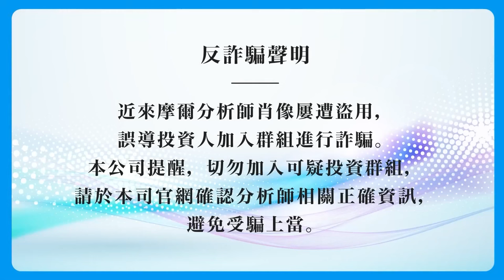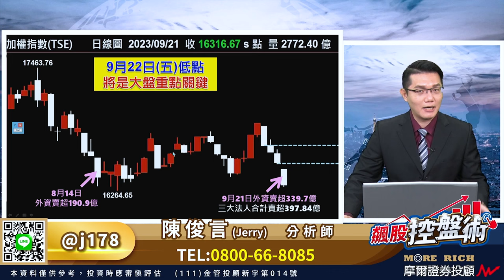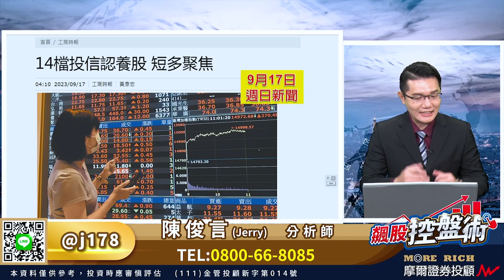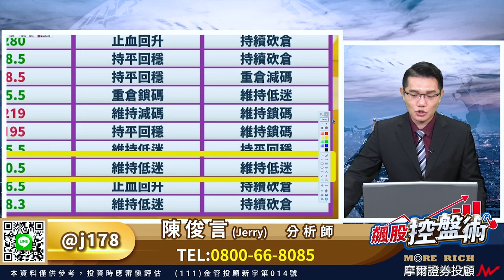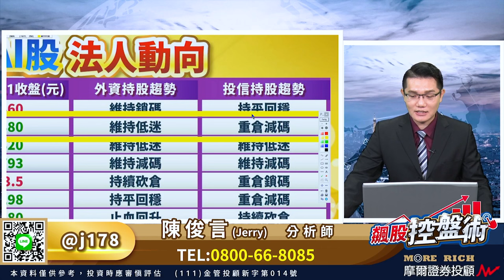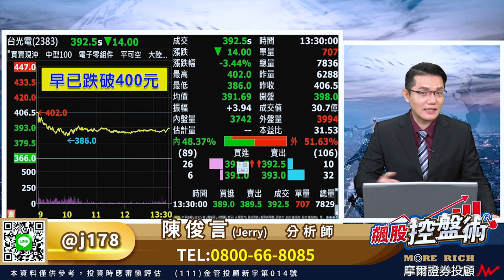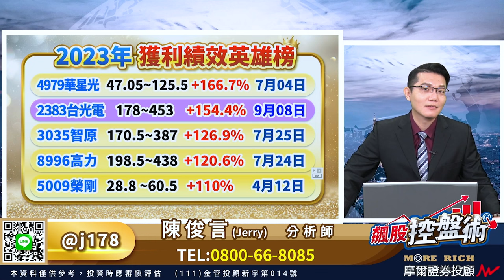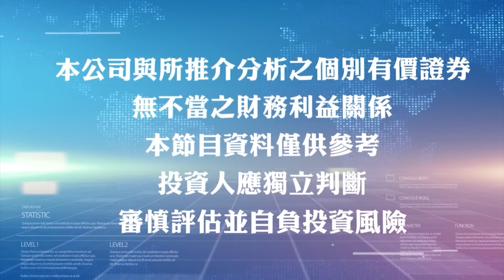2023.09.21飆股控盤術 陳俊言分析師 【技嘉 緯創 預告弱勢AI逃命點再降臨？不可不知！資金避風港的股票型態】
踏出破解法人坑殺的第一步
索取【新朋友體驗股】
此時此刻 我來挺你賺

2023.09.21飆股控盤術 陳俊言分析師 【技嘉 緯創 預告弱勢AI逃命點再降臨？不可不知！資金避風港的股票型態】

跳空長黑再降臨！
兩分鐘快速解析之前
先老話一句：
手無台積電 你在怕什麼？
千萬不要看大盤漲跌操作股票
不然很容易追高殺低無法自拔
連續兩天AI股的氣勢比大盤強
開盤不到半小時 買盤就拉抬
繼週二與週三節目特別
解析不要胡亂加碼攤平的關鍵
在此也要提醒大家
在市場已經喊出AI停損潮
新 一 波 逃 命 點 將 啟 動
眼前不可不知
資金避風港的股票型態
節目也將分享給大家

台北市中正區新生南路一段50號12樓